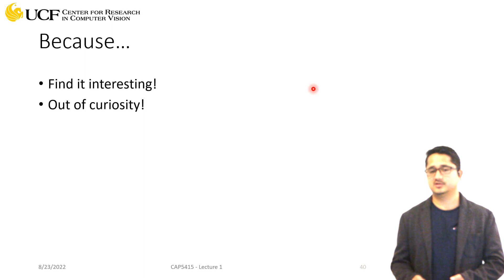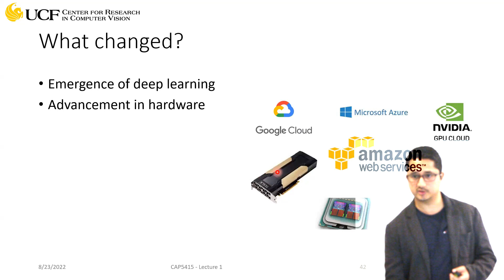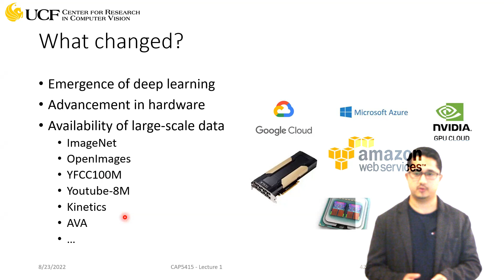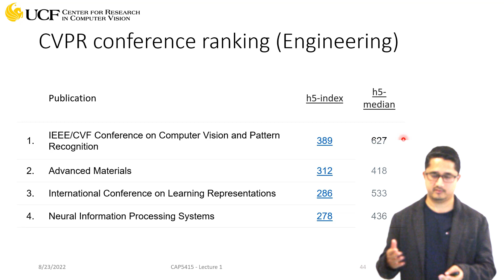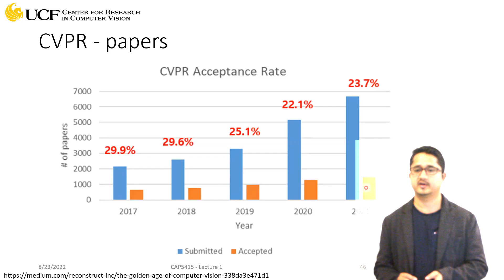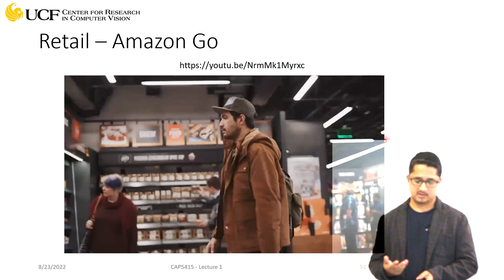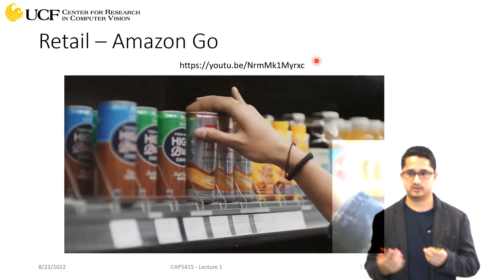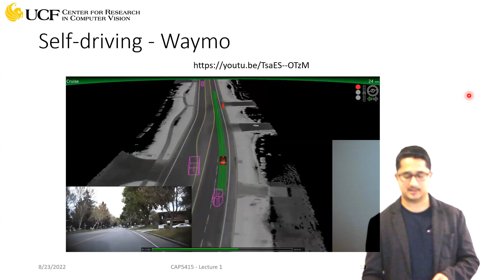Lecture 1.3: Introduction to Computer Vision [Motivation and Applications]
Lecture 1.3:
Computer Vision Motivation and Applications
Why study Computer Vision?
Recent Advancements
Market of Computer Vision
CVPR conference ranking